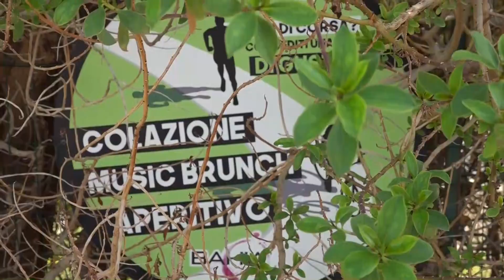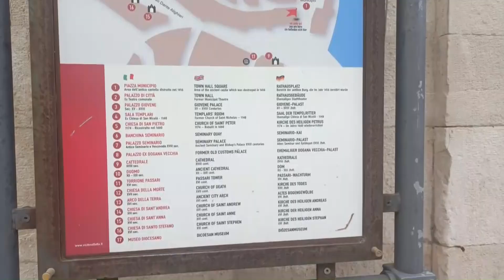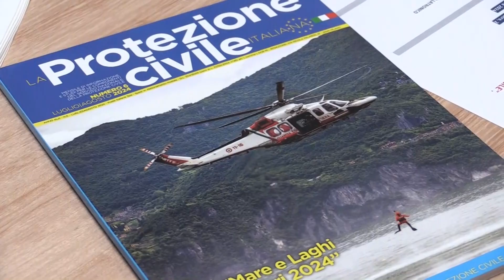TRM h24 News (edizione delle 7.00) - 23 settembre 2024